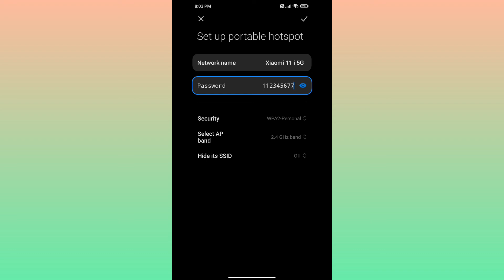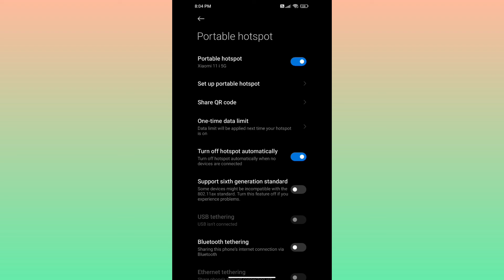Xiaomi 11i check hotspot password/how to check hotspot password in Xiaomi 11i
Secret settings
Cool new features
Update settings
Problem solve